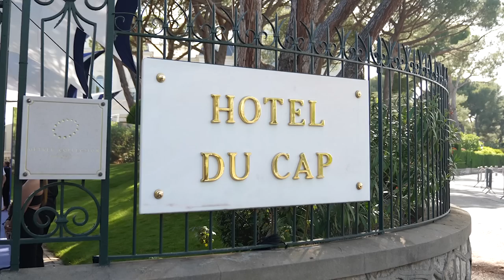First Aston Martin DB12 sold for $1.6 million | amfAR Gala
The privileged opportunity to own one of the very first Aston Martin DB12 customer cars. The world's first super tourer was purchased last night for $1,600,000 at a star-studded charity auction at the amfAR Gala Cannes.

Presented for auction on the night by Eva Longoria and James Marsden, it was the DB12 that became the star of the show, with the stunning model accelerating well beyond auction estimates to raise a remarkable amount to support the work of the foundation for AIDS research as the most converted article of the evening.

amfAR, The Foundation for AIDS Research